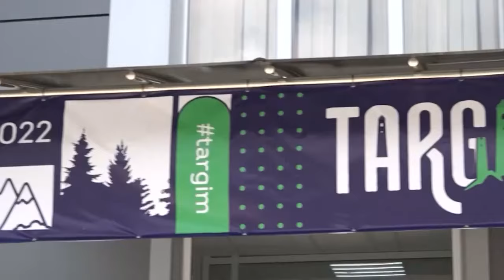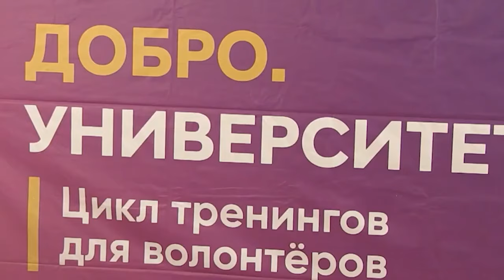Глава Ингушетии поручил обеспечить активное внедрение нацпроекта «Молодежь России» в республике